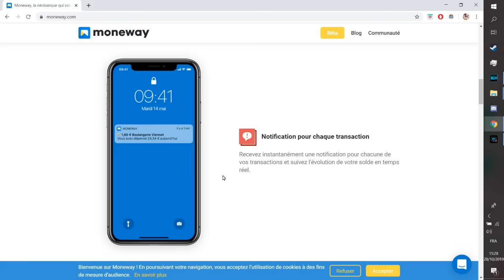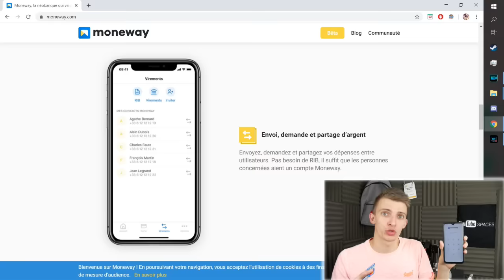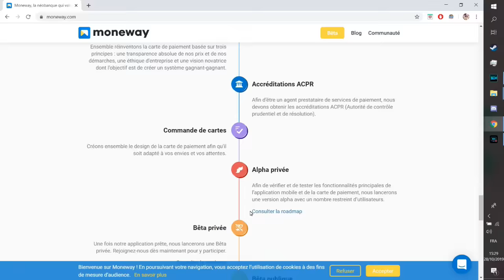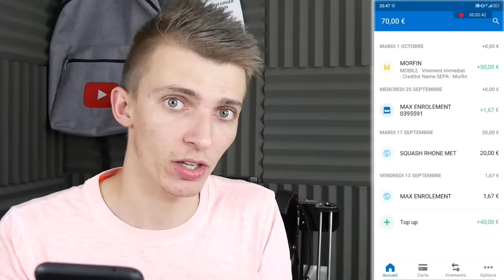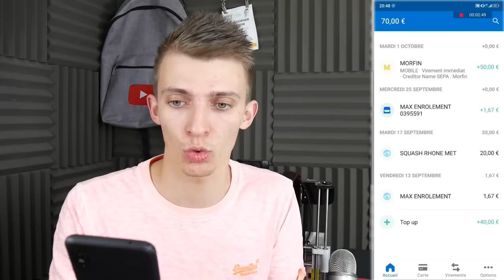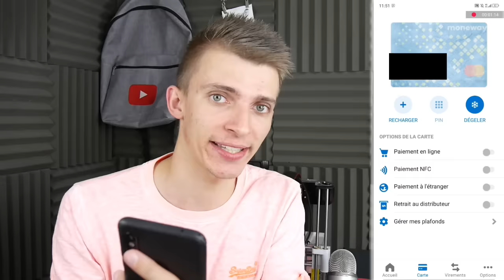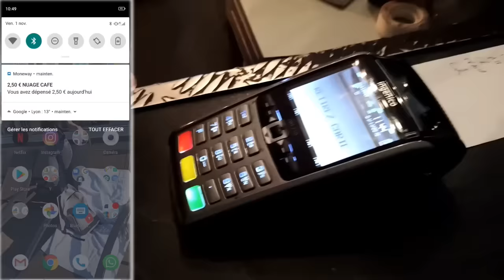MONEWAY NEOBANQUE !! PRESENTATION & AVIS !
Cette vidéo est en collaboration avec la marque Moneway.
Moneway, la nouvelle néobanque française !

Snap : ChristoLyonnais

Bon visionnage ! ;)